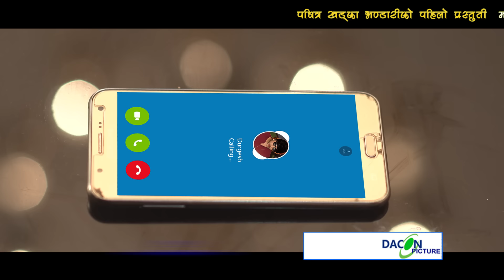New Nepali Lok Dohori | Manakamana - Khuman Adhikari & Pabitra Khadka Bhandari | Ft.Ranjita/Durgesh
New Nepali Folk Video Song 2017/2073 "Manakamana" by Khuman Adhikari & Pabitra Khadka Bhandari only on Music Nepal official YouTube channel.

Right for this video is provided by  Pvt.Ltd.

Manakamana
Singer – Khuman Adhikari & Pabitra Khadka Bhandari
Music/Lyrics – Pabitra Khadka Bhandari
Artist – Ranjita Gurung & Durgesh Thapa
Editor – Kranti KC
Camera – Budhi Thapa
Director – Kranti KC